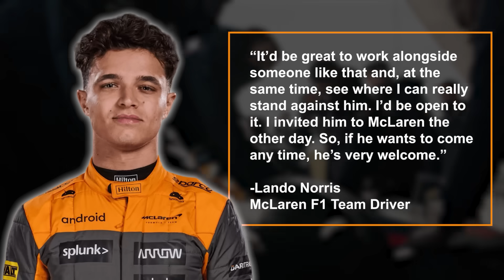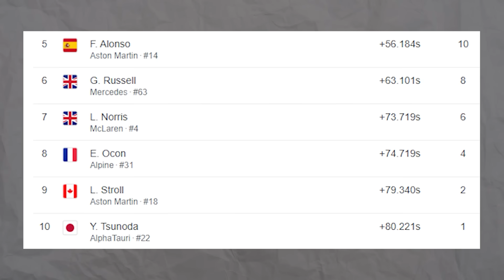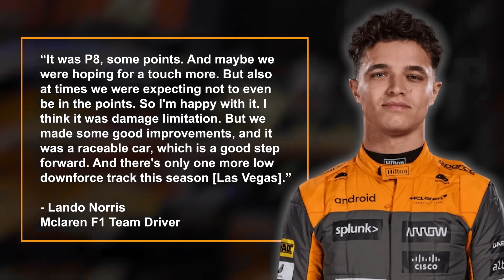BIG NEWS for Sergio Perez!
Sergio Perez’s place at Red Bull is under renewed pressure thanks to comments made by pundits and members at the Red Bull team. The team obviously want someone in that seat who can push Max and get the most out of the car, something Checo has been unable to do this season. Despite Daniel Ricciardo’s return, there is another driver who has been impressing them far more. Is Lando Norris on the way to Red Bull? Or can McLaren provide him with a car that can battle for race wins? Let’s check it out.